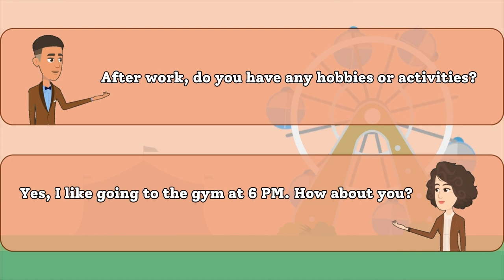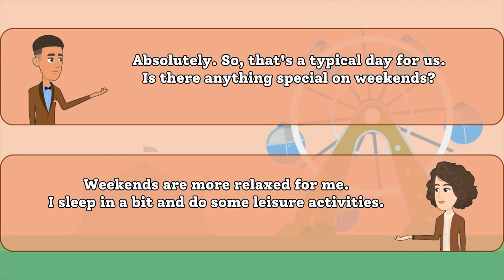Daily Routine Conversation Practice in English | English Speaking Practice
Welcome to our English-speaking conversation practice video! In this video, we'll help you improve your English by talking about daily routines. We'll cover common activities like waking up, having breakfast, going to work or school, and much more.

Whether you're a beginner looking to build your English skills or an intermediate learner aiming to enhance your conversational abilities, this video is perfect for you. Our friendly and engaging conversation will make learning English fun and easy.

Practice with us as we discuss our daily routines, and don't forget to join in by sharing your own daily activities in the comments below. This is a fantastic opportunity to practice your English in a real-life context!

Let's get started on your journey to English fluency!

EnhanceYourEnglish,KeepLearning!